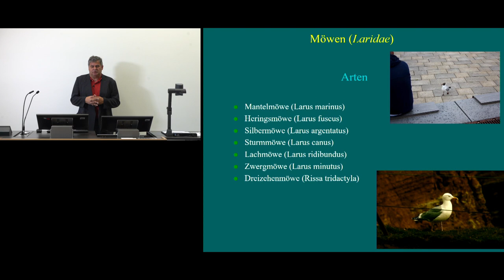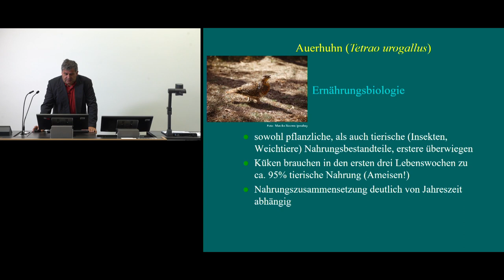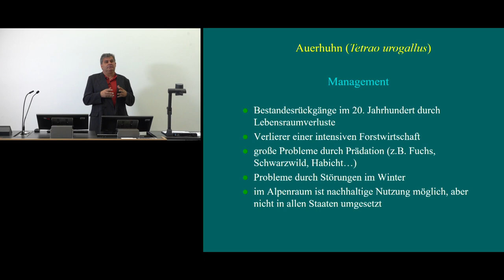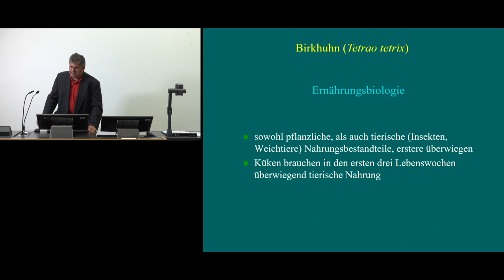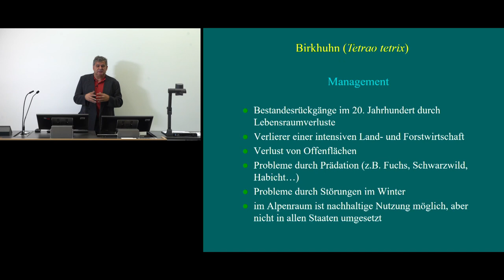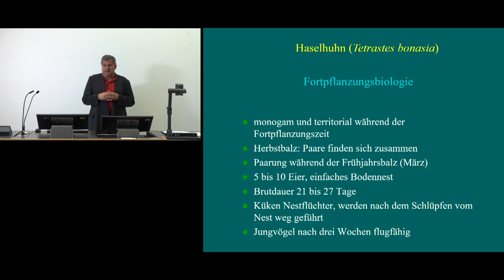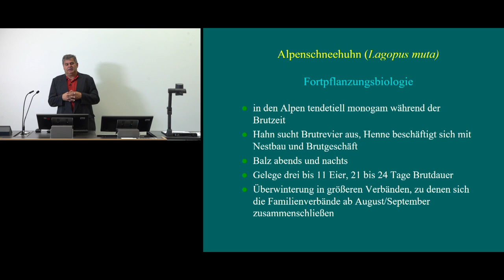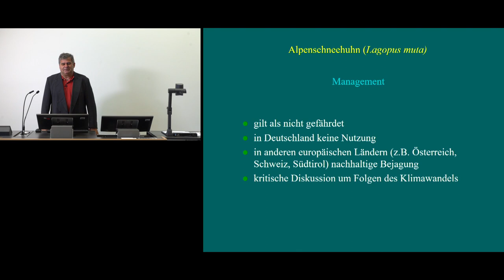13. Möwen und Rauhfußhühner (Auerhuhn, Birkhuhn, Haselhuhn, Alpenschneehuhn)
Korrektur Minute 4:30 :Das Gelege erfolgt im April/Mai und nicht, wie auf der Folie versehentlich beschrieben, im Februar.

Das Video, sowie alle dafür verwendeten Medien (Bild, Ton) sind geistiges Eigentum der jeweiligen Urheber des Text- und Bildmaterials.